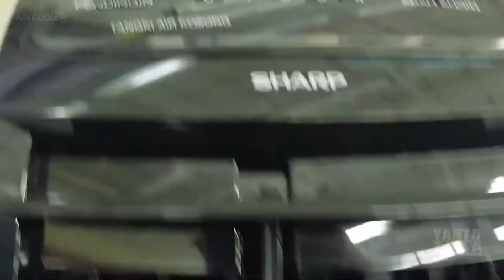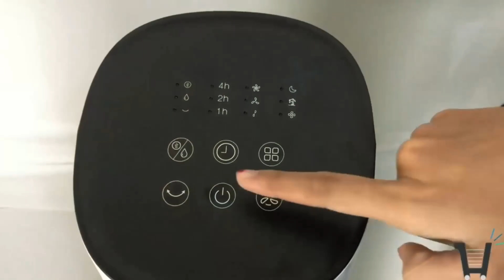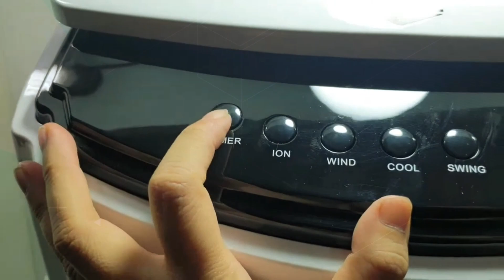REKOMENDASI AIR COOLER TERBAIK 2023 | MERK AIR COOLER MURAH MULAI 100 RIBUAN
Apakah Anda juga merasa panas dan ingin mencari solusi untuk tetap nyaman di dalam ruangan? Air cooler adalah jawabannya! Air cooler adalah perangkat pendingin udara yang berfungsi dengan cara menguapkan air dan menghasilkan udara yang lebih sejuk. Kelebihannya, air cooler lebih efisien energi daripada AC dan cocok digunakan di daerah dengan iklim tropis seperti di indonesia. kali ini info perabot  telah merangkum 8 air cooler terbaik yang patut Anda pertimbangkan. Dari fitur-fitur canggih hingga efisiensi pendinginan, ada banyak merk yang beredar dipasaran. pastikan cek link pembeliannya di bawah ini.

1. Koomas Kipas Air Cooler
2. SPEEDS Kipas Angin Portable Cooling Air Cooler
3. Midea AC100-A Air Cooler
4. Sharp PJ-A26MY-B Air Cooler
5. Gree Tower Fan GTA-ACOOL4 Air Cooler
6. Sanken Air Cooler SAC-38
7. Cosmos Cosler Air Cooler CAC-005 ABW
8. Denpoo Air Cooler AR-1208 XF